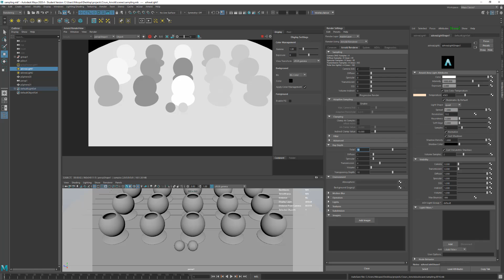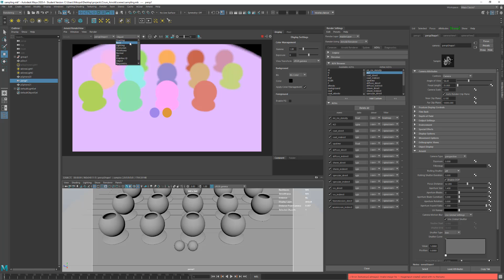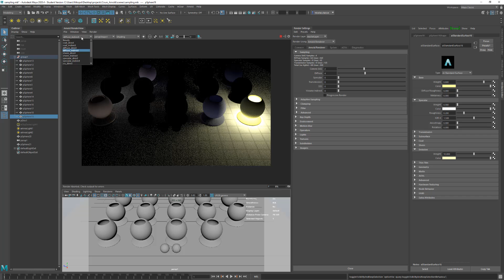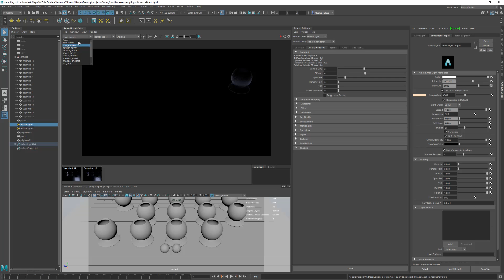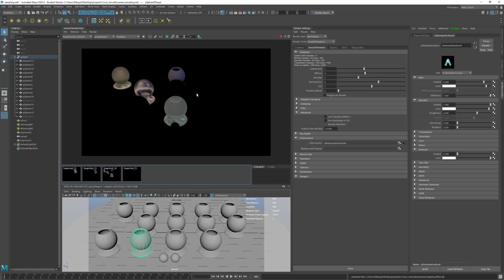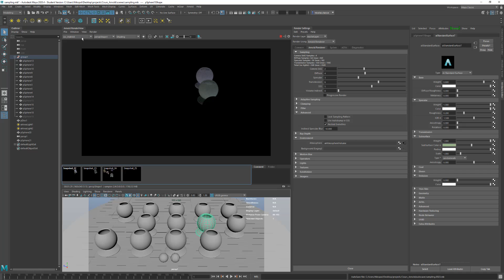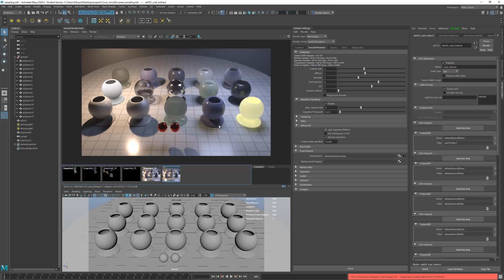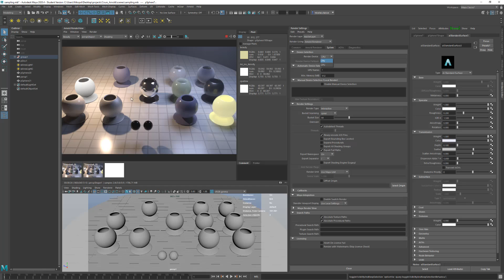A14. Optimisation des paramètres de Sampling pour améliorer la qualité du rendu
Focus sur les paramètres Samples qui influencent principalement la qualité du rendu mais doivent être optimisés pour réduire tant que possible le temps de rendu !

La vidéo montre l'utilisation des AOVs pour effectuer ces réglages de la manière la plus optimale qu'il soit.